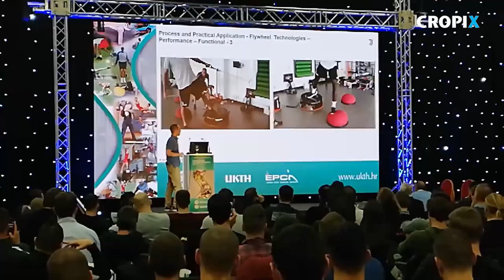Medjunarodna godisnjj konferencija Kondicijska priprema sportasa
Zagreb, 230219.
Kinezioloski fakultet u Zagrebu.
Na 17. medjunarodnoj godisnjoj konferenciji Kondicijska priprema sportasa 2019 kao jedan od predavaca gostuje kondicijski trener prve momcadi nogometnog kluba Juventus Duccio Ferrari Bravo.
Snimio: Ronald Gorsic / CROPIX